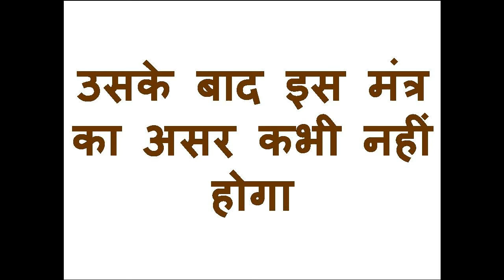त्रि योनि देह सुमिता यह मंत्र मन में बोलो जहाँ भी होगी आपके पास आपको खुश करने आकर रहेगी वादा मेरा